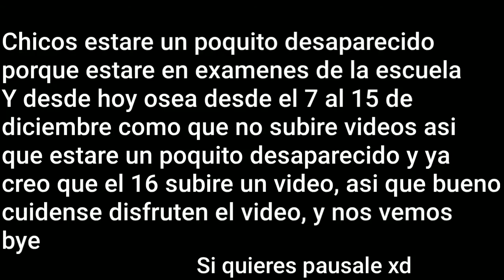Star Wars The Force Awakens | (Style Equestria Girls) | LokyMaker2020